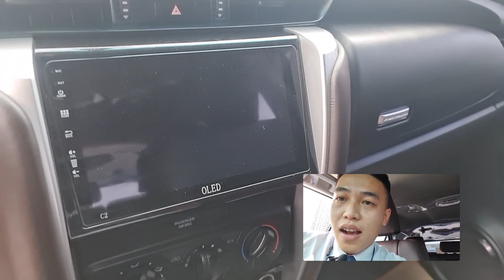Toyota Fortuner 2017 | Máy dầu số sàn - Xe đẹp bán tại Hãng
Đánh giá xe Toyota Fotuner 2017 Siêu đẹp vừa xong Maru-Kuri (Làm đẹp theo tiêu chuẩn Nhật Bản độc nhất tại Toyota Hiroshima Tân Cảng - HT)
Kính gửi quí khách hàng:
• Năm sản xuất: 2017 (Nhập khẩu Indonesia)
• Màu: Xám lông chuột
• Loại hộp số: Sàn 6 cấp
• Số km: 75.000Km
• Biển số: 51 - TP Hồ Chí Minh
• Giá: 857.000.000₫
Cam kết
• Không đâm đụng ảnh hưởng đến kết cấu khung gầm xe
• Không bị ảnh hưởng, tác động của nước: thủy kích hoặc ngập nước ...
• Đã kiểm tra 176 hạng mục theo tiêu chuẩn Toyota
• Làm đẹp Maru - Kuri độc quyền tại Toyota Hiroshima Tân Cảng - HT
• Cấp giấy chứng nhận xe đã qua sử dụng
Địa chỉ: 220 Nguyễn Hữu Cảnh, Phường 22, Quận Bình Thạnh, TP Hồ Chí Minh